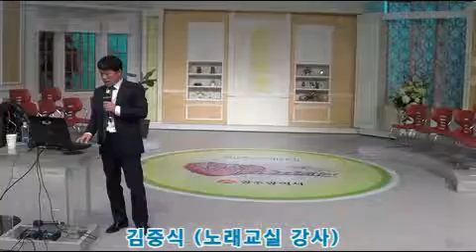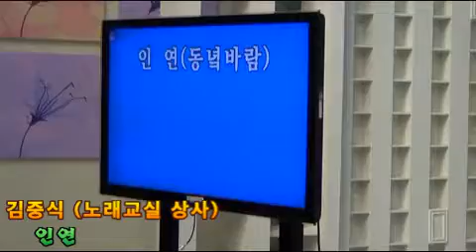김중식 (노래교실 강사) . 인연 / KBS 광주방송총국 . 김중식 노래교실 (KBS 콘서트홀)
2017년 12월1일 KBS 광주방송총국  (KBS 콘서트홀)